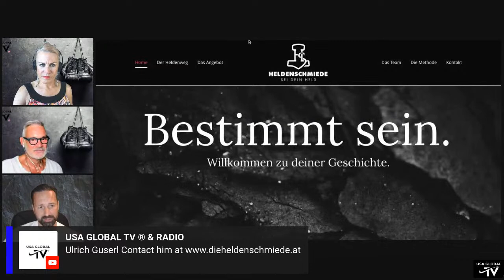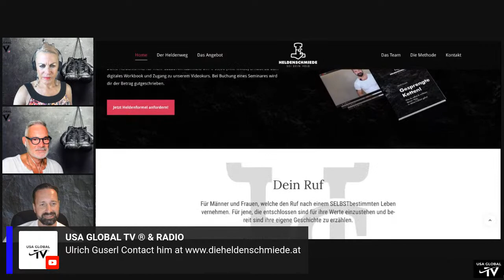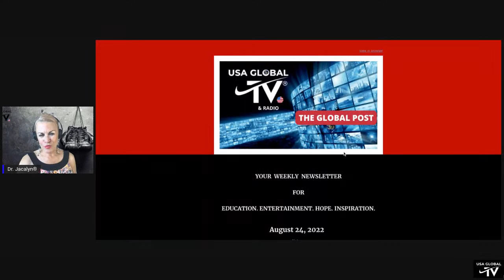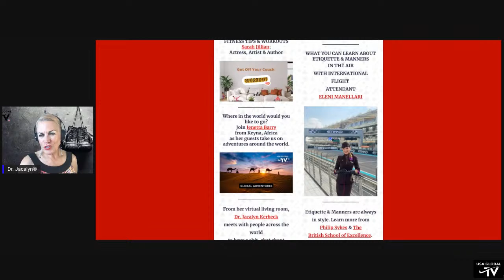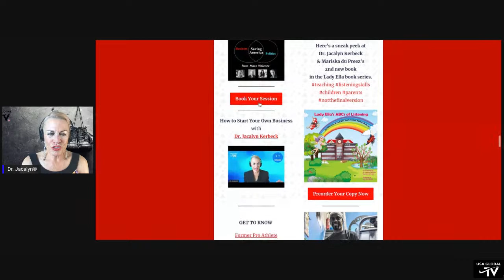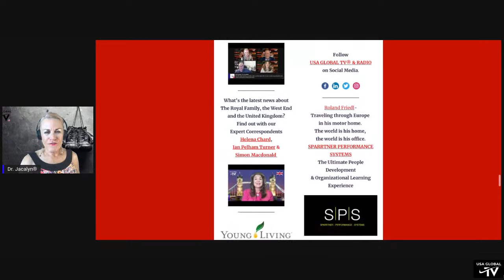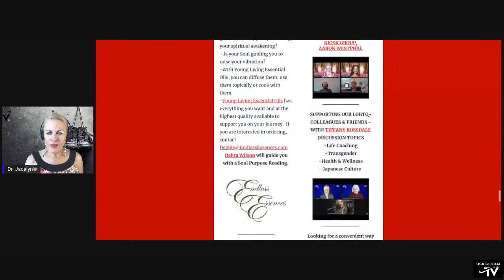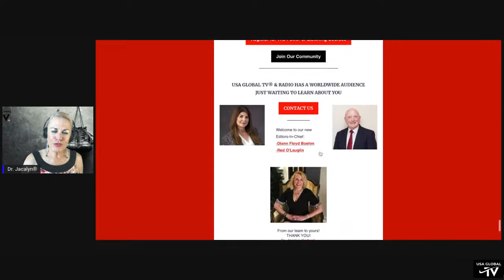WHY WE STILL NEED HEROES-WITH ULRICH GUSEL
PRESENTS
THE MALLORCA CONNECTION
EPISODE 36
08.23.22
STARRING DR. JACALYN KERBECK & ROLAND FRIEDL
FEATURING ULRICH GUSEL

TOPIC:
Do we still need heroes nowadays

ABOUT ULRICH
-Dentist
-Personality trainer
-Author
-Co-organizer men's festival Kirchschlag/ Upper Austria
-Co-founder men's regulars' table in Linz/ Upper Austria; in the team men's project PHÖNIX;
-Leader KAPU seminars in Linz; Homodea Hub leader

ABOUT ROLAND
-Entrepreneur
-Speaker
-Coach
-Author
-Guest lecturer
-TV presenter.
-Trainer
-Consultant for international organizations for over 35 years.
-Expert on men and masculinity and have created a platform for men.
-Don’t think outside the box. Think there is NO box.

CONTACT ROLAND
Websites: